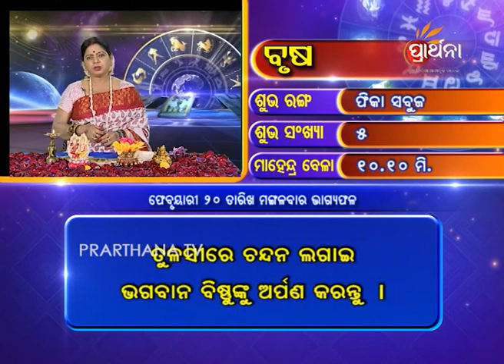Taurus Brusha 20 Feb 2018 | Daily Horoscope | ଦେଖନ୍ତୁ ଆଜିର ଦିନଟି କେମିତି କଟିବ